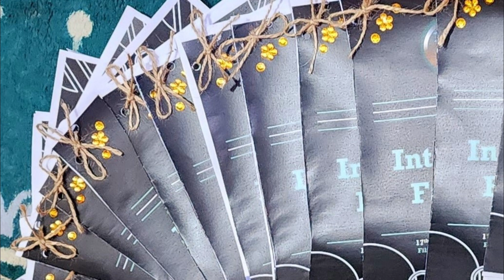Vlog 07 School Practicum Preparation FI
Happy Tummy Team-Isip Bata

This channel features content about the couple's adventures, travels, culinary endeavors, professions, interpersonal relationships, friendships, and pursuit of interests and dreams.

Jigzmaui TV